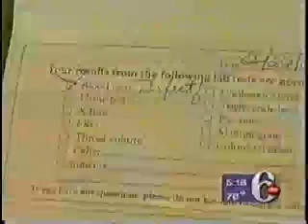Chelation Therapy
Patients are needed for the National Institutes of Health Study Trial to Assess Chelation Therapy (TACT).  If you are over 50 years of age, do not smoke, have recently suffered a heart attack, and have not had Chelation therapy for at least 5 years, you may be eligible to participate in a groundbreaking new study. for more details on the TACT trial.